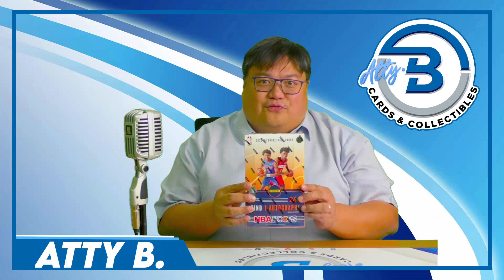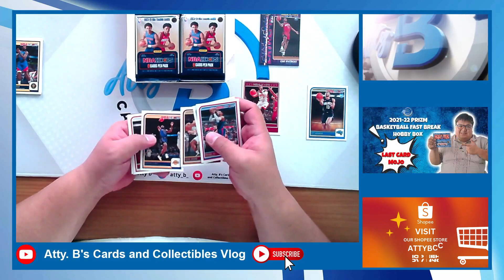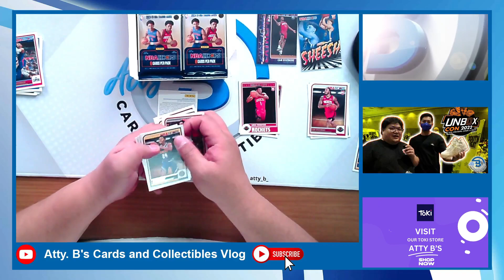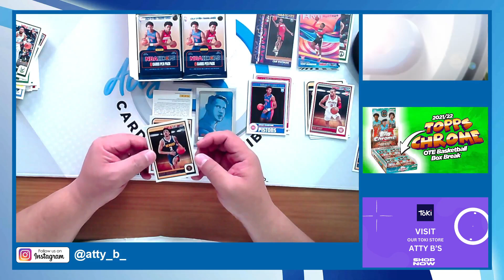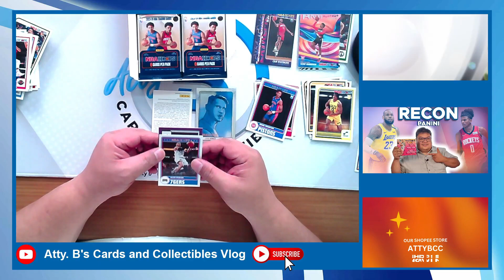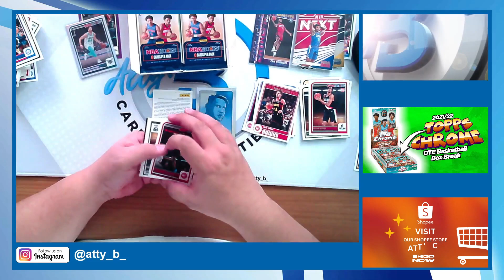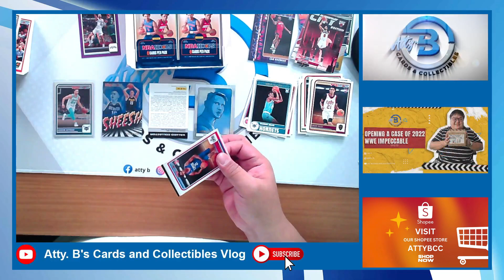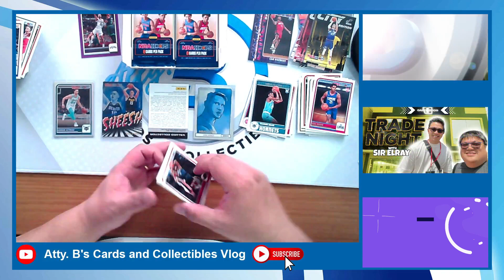First look at the 2023-24 NBA Hoops Hobby Box! Wembayama hunting!